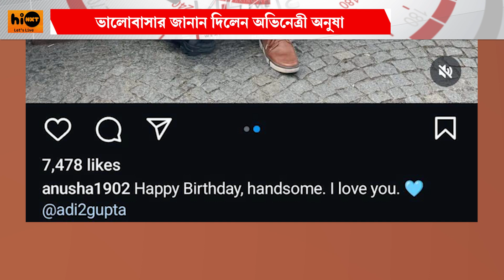ACTRESS ANUSHA RELATION | অভিনেত্রী অনুষা বিশ্বনাথনের মনে উড়তে শুরু করেছে প্রেমের ডানা